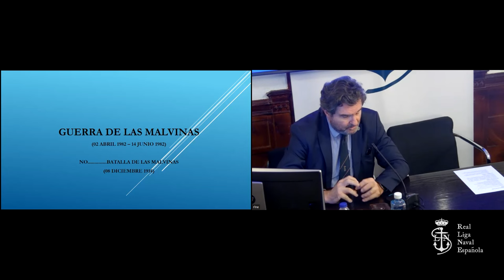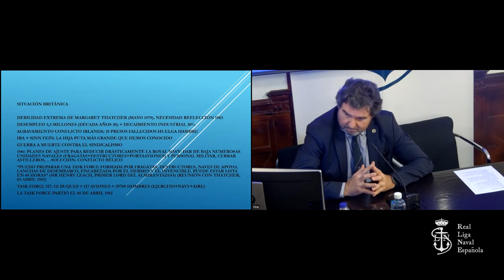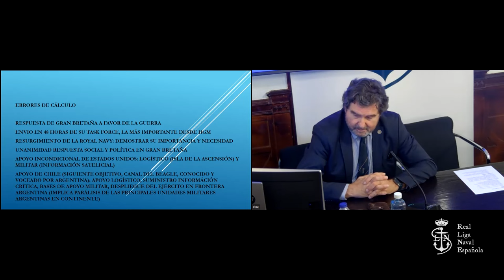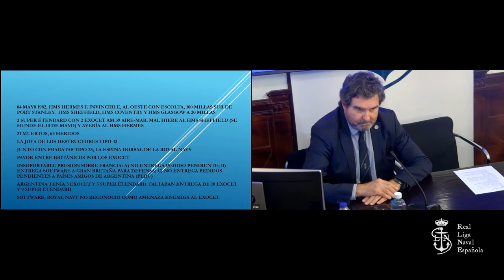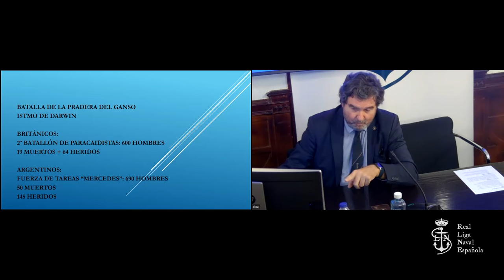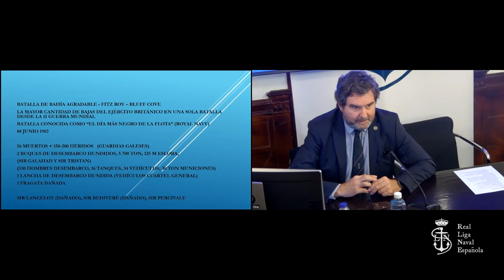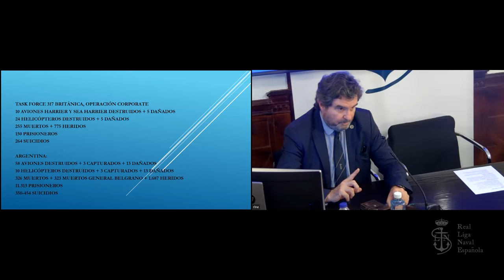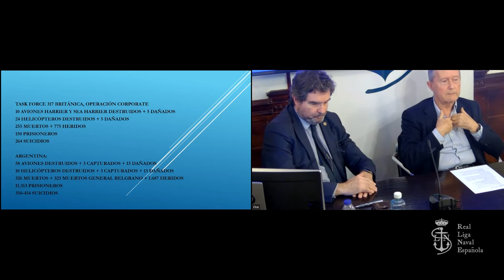Ciclo Conferencias: "Grandes Batallas Navales menos conocidas: Malvinas”. Juan Ignacio Pinedo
Ciclo de Conferencias: “Grandes Batallas Navales menos conocidas: Malvinas”.
Ponente: Juan Ignacio Pinedo

La Guerra de las Malvinas fue un conflicto bélico entre Gran Bretaña y Argentina por la posesión de las Islas Malvinas o Islas Falkland, entre el 3 de Abril y el 14 de Junio de 1982, motivado por la apropiación bélica unilateral de las mismas, que formaban parte de la Corona Británica, por parte de las Fuerzas Armadas Argentinas. Se expondrán y analizarán las circunstancias, las tropas involucradas de tierra, aire y mar, así como las diferentes batallas aeronavales y terrestres que se dieron, cifras de bajas, resultado de la contienda, así como sus consecuencias, comportamiento de jefes, oficiales y tropa, aspectos estratégicos, tácticos y logísticos, y también los que se dieron en la misma desde la perspectiva política, social, económica y diplomática, y el apoyo de terceros países, algunos muy sorprendentes, pero todos con sus razones. Como suele ocurrir, las cosas no fueron para nada como parecieron o se contaron. Se expondrán mas de 150 fotos del conflicto, una gran parte inéditas o desconocidas. El paso del tiempo y el acceso a diferentes archivos, ha permitido esto. Se expondrán documentos que recogen diferentes acuerdos históricos, que sorprenderán y mucho. También se dará luz sobre el verdadero nombre de las islas. Así como las circunstancias y motivos, tanto de Argentina como de Gran Bretaña para ir a la guerra. A partir de ahora no podrás decir que no sabes lo que pasó en la Guerra de las Malvinas. Y comprenderás muchas, muchas, cosas. La verdad está ahí fuera (Expediente X).

Juan Ignacio Pinedo, es miembro electo de la Junta de Gobierno de la Real Liga Naval Española (RLNE) y Director de su Revista, Proa a la Mar. Doctor en Medicina, Premio Extraordinario de Doctorado, IESE e ICADE, Juan Ignacio es también el autor de numerosos artículos de Historia Naval y de los libros: «Almirantes, Reyes y Batallas, una historia de la Marina de Castilla», «Mitos, derrotismo, leyendas negras y héroes olvidados», y «La conquista de los polos. Tomo I. Los hombres del Norte».